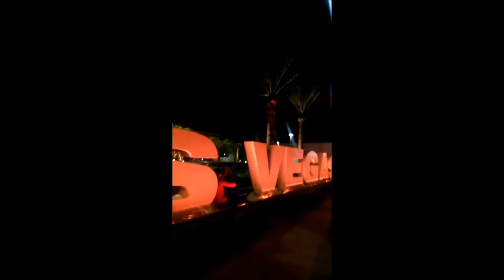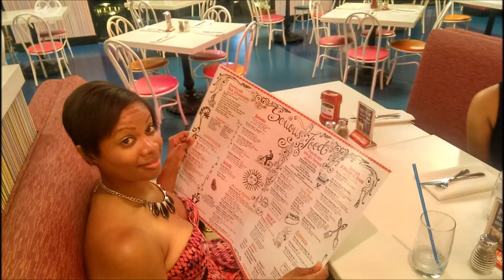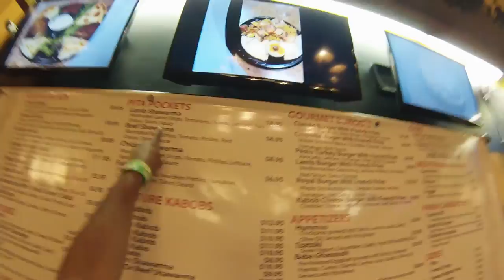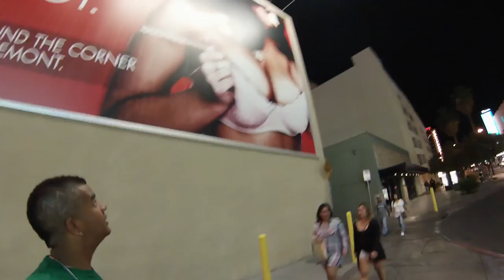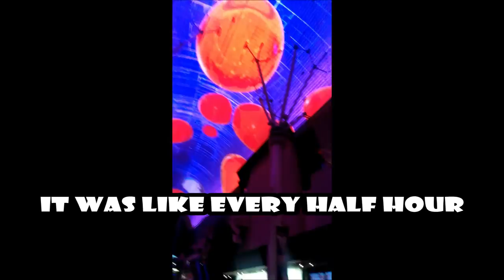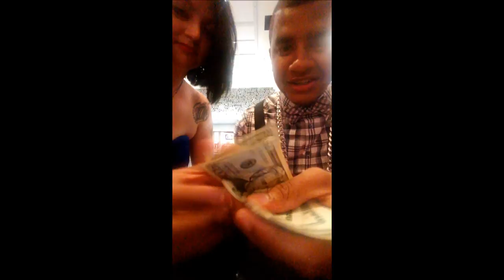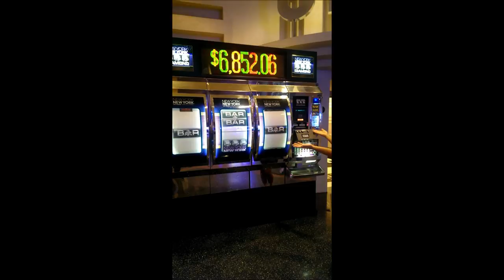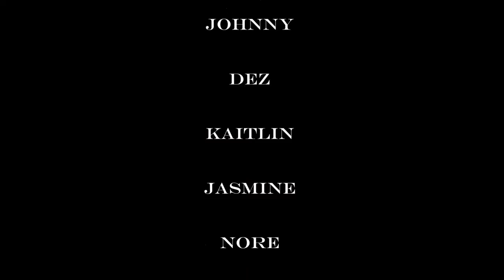Nick Swannito - Vegas: A Cell Phone Documentary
The celebration of turning 30